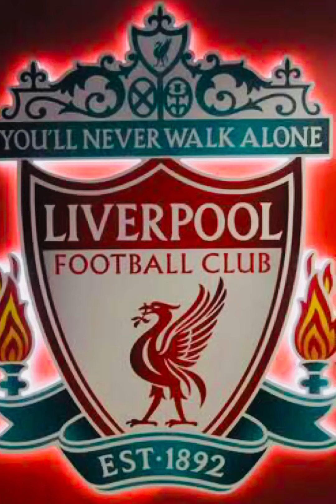PREMIER LEAGUE THUS FAR. Ep 1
Hurray! It’s a new premier league season. The little moments we have seen of this new season shows that we are in for a great season of spectaculars. The Top 6 six teams ( ManchesterCity ManchesterUnited Chelsea Liverpool Arsenal and Tottenham) have added to their squads and some are still willing to do more businesses. We have seen glimpses of how new additions can help a team improve, Arsenal being a case study. City has continued where they stopped last season and shows no sign of slowing down. In this first episode of the Premier League Thus Far, I made some bold statements which might not go down well with you. Why not Listen for your self?

I present to you a great and wonderful review of the Top 6 EPL teams. Hope you enjoy!